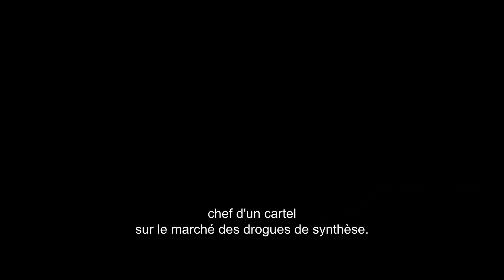EMILIA PEREZ Trailer International (2024) Selena Gomez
EMILIA PEREZ Trailer International (2024) Selena Gomez, Zoe Saldaña Jacques Audiard